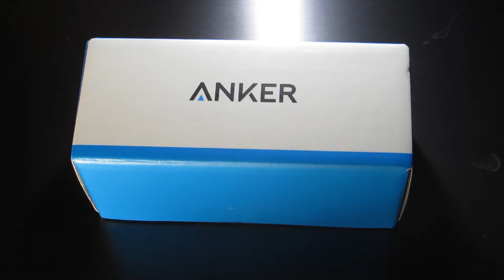Anker Astro E1 5200mAh Unboxing!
Enjoy the unboxing!